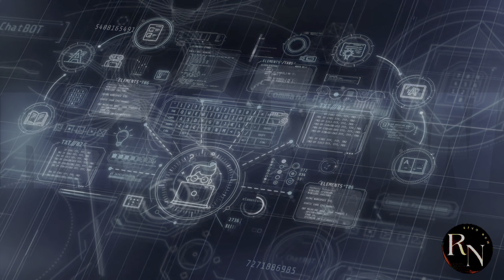China's MIND-BOGGLING 36 Billion Chip Production Per Month LEAVES U.S Speechless!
China's semiconductor industry has been making waves globally, and their latest achievement is leaving the world speechless! With a staggering 36 billion chip production per month, China is solidifying its position as a leader in the tech industry. But what does this mean for the global economy, and how will it impact the US's position in the semiconductor market? Join us as we dive into the details of China's mind-boggling chip production capabilities and explore the implications of this massive achievement. From the production process to the potential consequences, we'll cover it all. So, sit back, relax, and get ready to have your mind blown by China's astonishing 36 billion chip production per month!